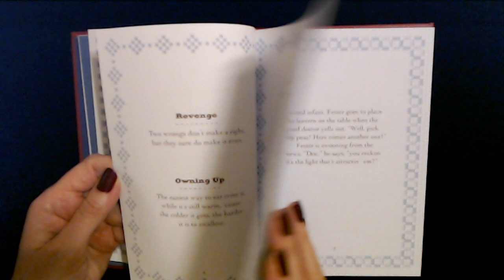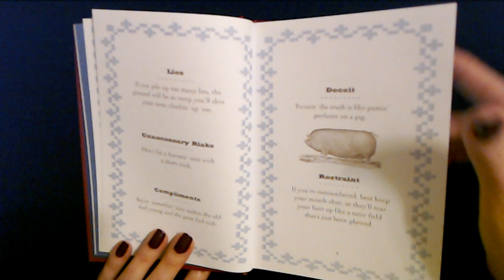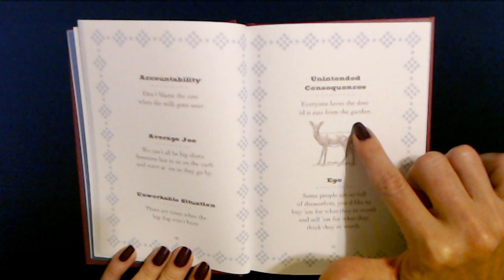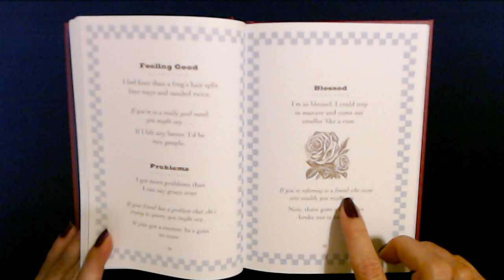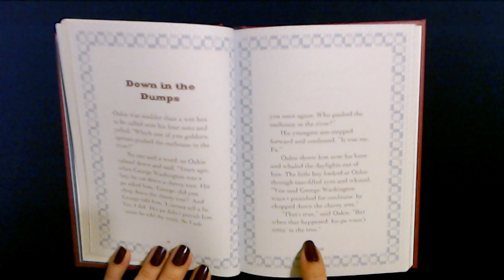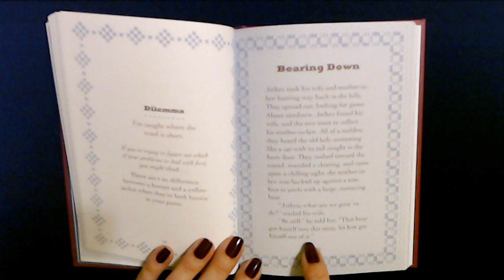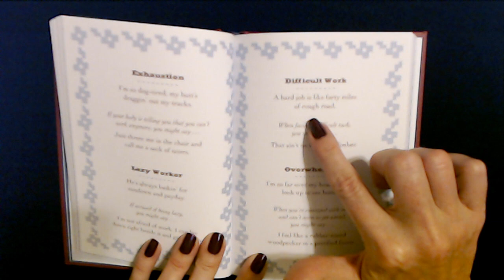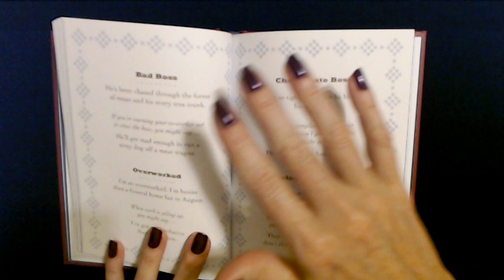ASMR Request | Southern Sayings (Soft Spoken)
Someone asked me a while back to make a video of Southern quotes/sayings, so that's what we're doing today.  It's just a silly little thing that I thought you might enjoy hearing.

The request was made by someone who grew up in the South but now lives elsewhere, and they're homesick.  I hope you enjoy it.